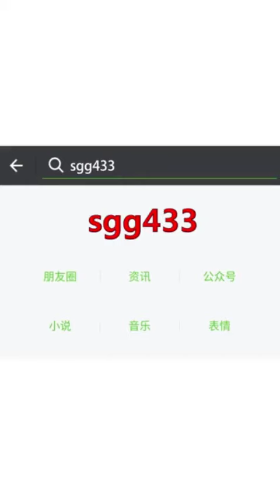Just scary but laugh😂😂😂